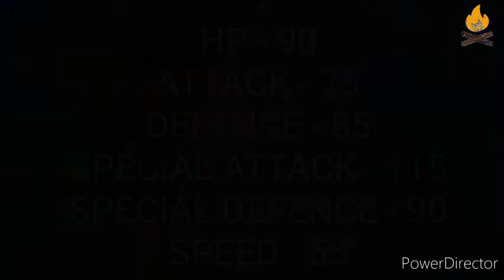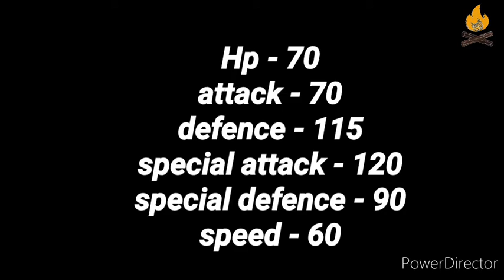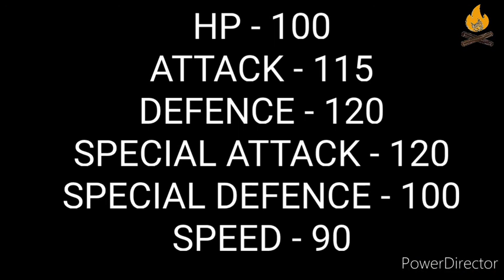TOP 10 THUNDER TYPE POKEMON | Fire stick Tamil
Top 10 thunder type Pokemon in Tamil

This video is based on about top 10 thunder type Pokemon I hope you like this video support for our channel thank you

Chapters :

0:00 introdution
0:19 Pikachu
1:12 Ampharus
1:56 Luxray
2:43 Jolteon
3:30 Magnerzone
4:13 Electivre
5:03 Raikou
5:42 Zapdos
6:30 Thunderus
7:02 Zekrom
7:42 outro

Note: I am not owner for this picture show on video. But voice is mine.Don give copyright spike This my request pless. I spend lot of time to create this video support for our channel thank

Share for your friends and family. Support for our channel.thant you friends.